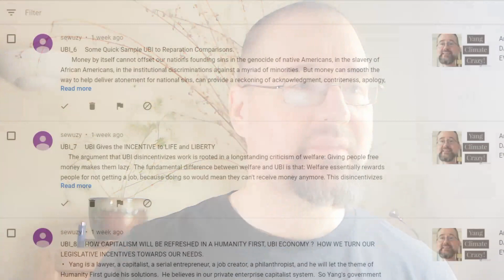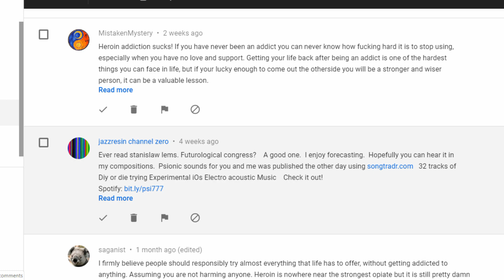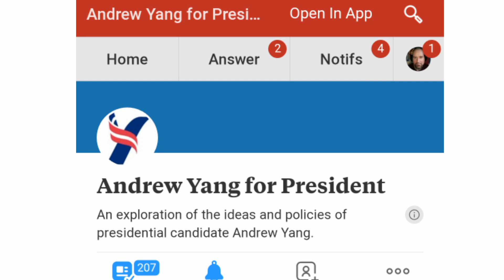Andrew Yang SPAM is Still SPAM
YouTube has started marking a lot of viewer comments as Spam. Some of them clearly ARE Spam. Some are  legit. If your comment doesn't show up here, you can post it to the corresponding post on Twitter: